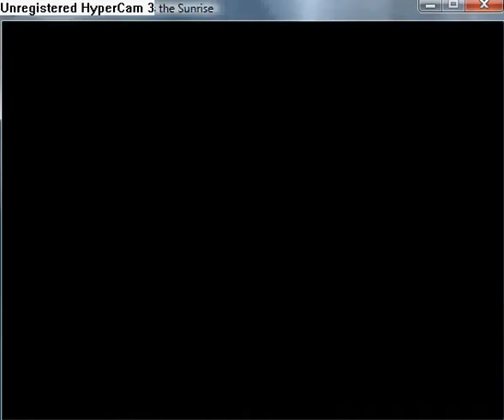Reconstruction Zero - I Miss the Sunrise part 72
Fifth location is 6417868.